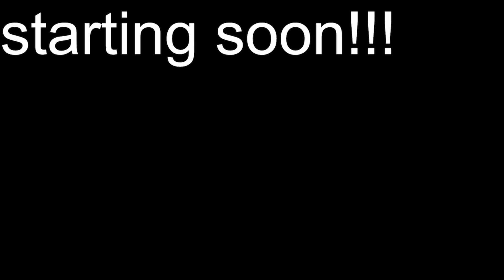Valkyrae and Bella Poarch are officially Sisters now